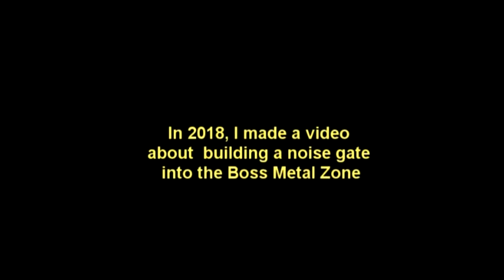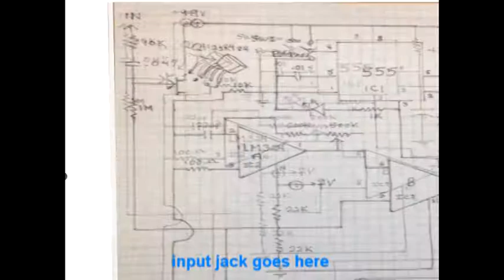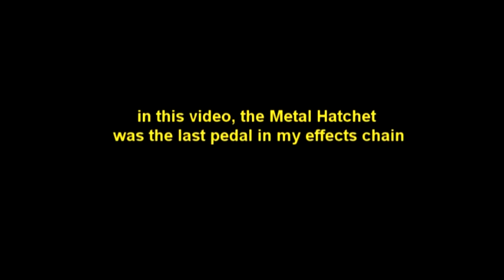Build the METAL HATCHET Noise Gate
Hard gating circuit you can build into a pedal for about $20 (depends on cost of box). This circuit was adapted from the "Boss Metal Zone Djenty gate" mod video